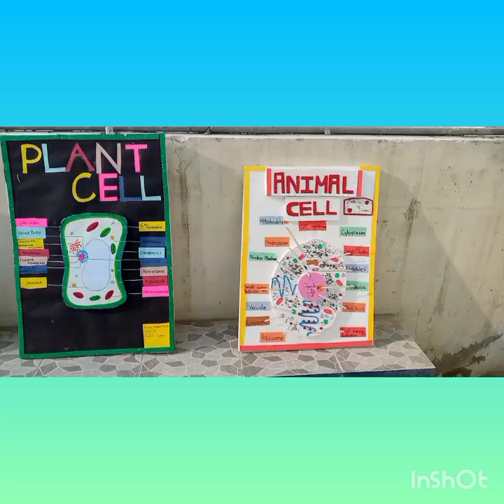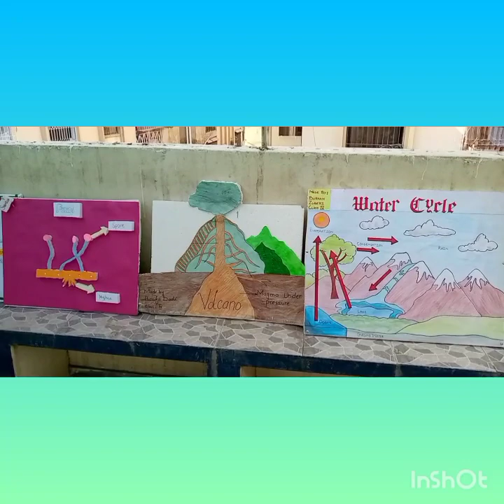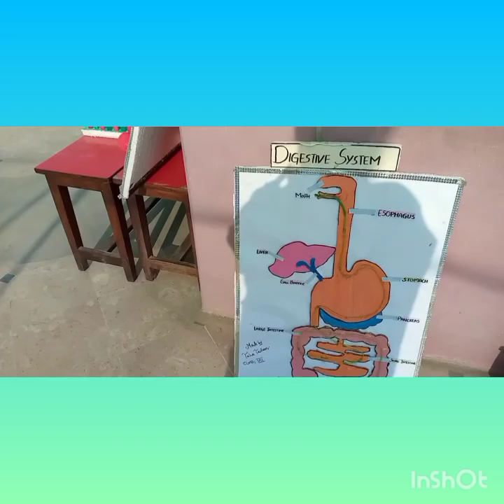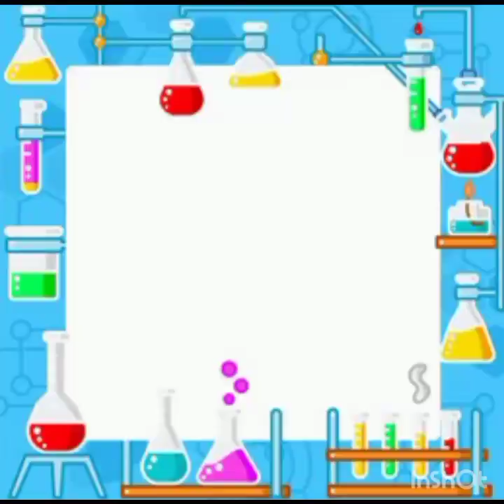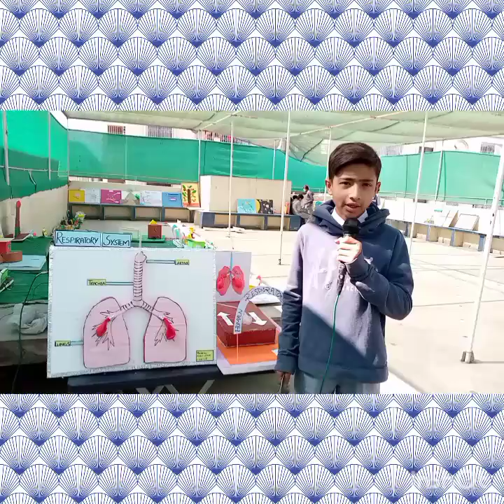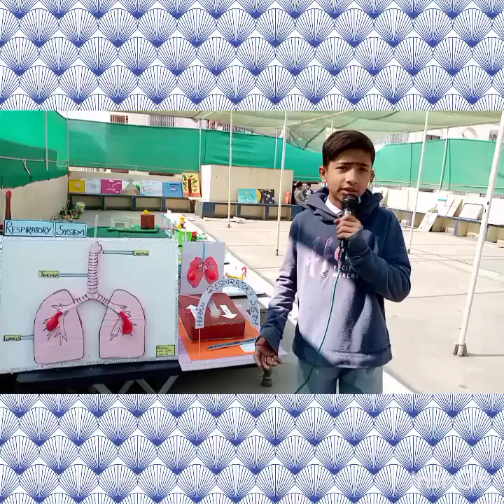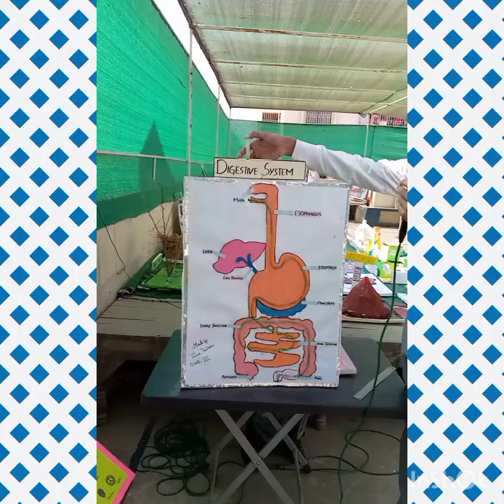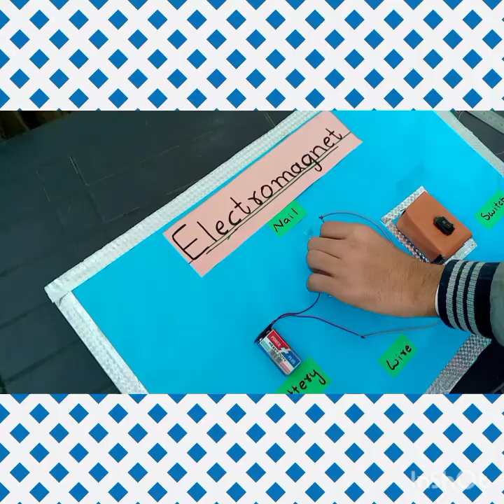The King's School Campus ll Science Exhibition conduct by Ms Shagufta and Ms Khadija